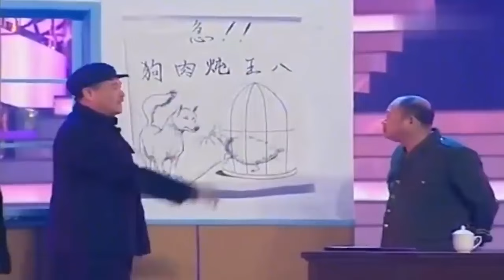小品 趙本山巅峰小品，以前看春晚，就爲等趙本山小品